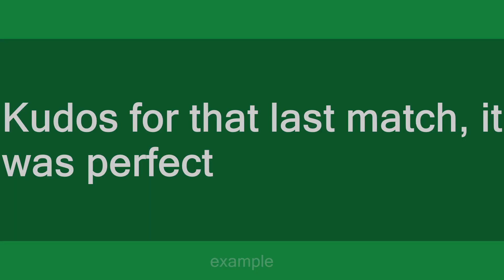Kudos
Slang flashcards: